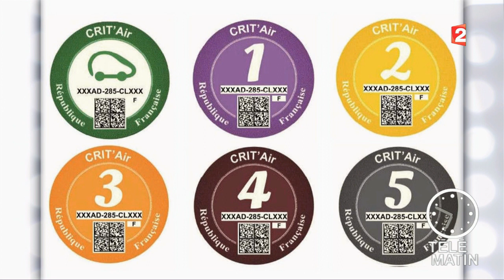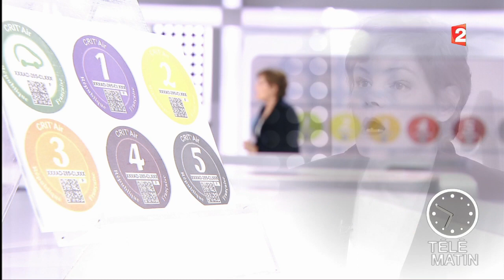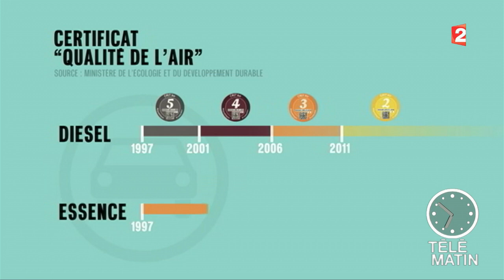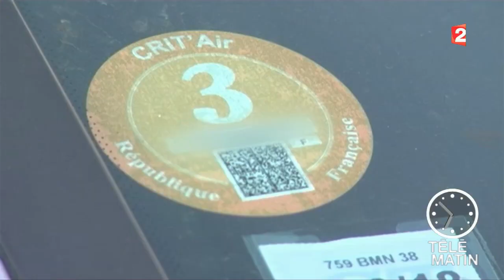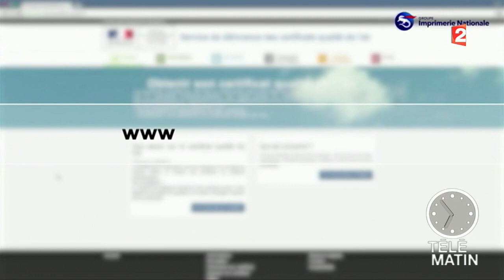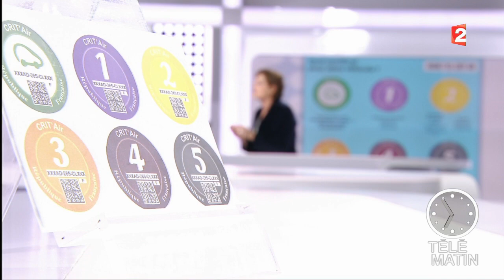Auto - Nouveaux Crit’Air pour circuler !!!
Pollution : quels Crit’Air pour circuler ?